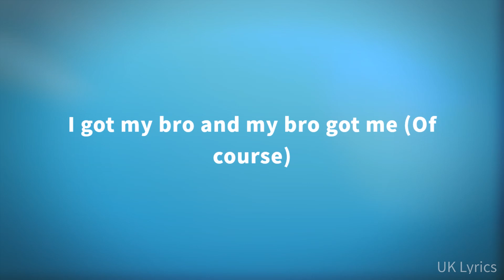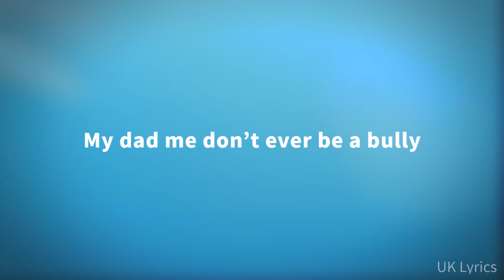Ronzo - Left Back (Lyrics)